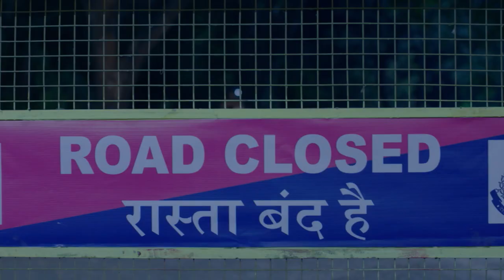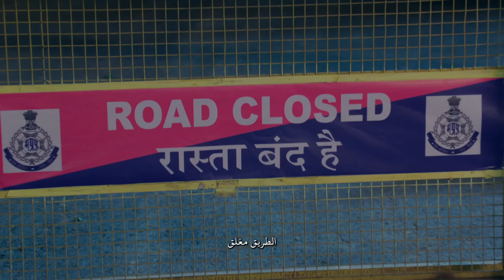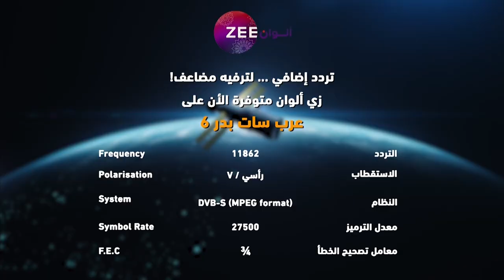مسلسل قفص ذهبي - حلقة 61 - زي الوان